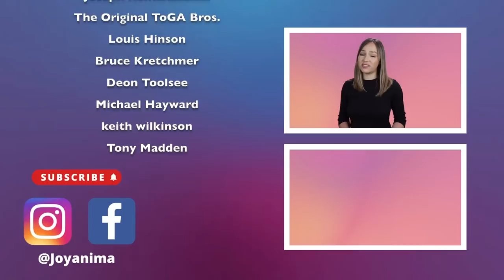Girls Obsess Over Men Like THIS (Here's How You Become One)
Hey! Welcome back to the channel, if you’re new here I’m Anna, your personal guide to all things dating & self-improvement! Now then, have you ever wondered what it takes to be the type of guy women can’t stop thinking about? Well today I’m peeling back the curtain on love and attraction by delving into 16 traits that'll turn you into the man that women find irresistible! And don't worry, I've got your back, I'm going to share plenty of actionable tips that you can instantly apply to help grow these enticing qualities. As always, I’ll be revealing my MOST important trait at the end, so make sure you don’t miss it!

Have you ever wondered about the type of guy women obsess over? Have you ever questioned what it truly takes to become that kind of man – the one who effortlessly captures women's attention and interest? Welcome to our immersive video, "Girls Obsess Over Men Like THIS (Here's How You Become One)," a comprehensive guide to understanding the intricacies of attraction and standing out in the world of dating.

In this enlightening exploration, we dive deep into the heart of what women want in a man, revealing the captivating traits women like in a guy. More than just 'how to get women to like you', this video is about developing an authentic appeal that resonates deeply with women, fostering connections that are meaningful and compelling.

Join us on this transformative journey as we unveil the secrets to becoming the man women desire - not just on the surface, but at a core level. Our aim is not only to help you become more attractive to women but also to enhance your self-confidence and authenticity along the way. As you embark on this exciting adventure with us, remember: the man women obsess over is not a distant dream but a reality waiting to unfold. Let's begin the journey towards unveiling the best version of you.

- Flirting signs
- Psychology dating advice